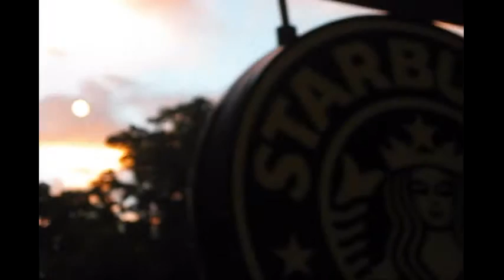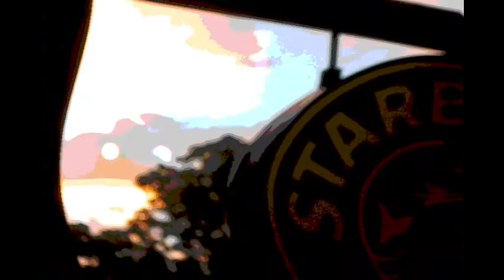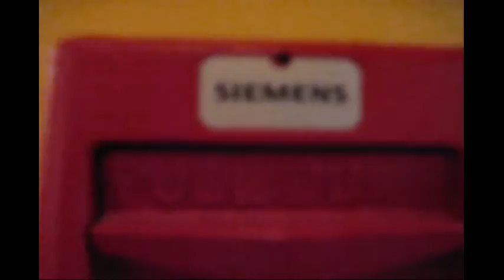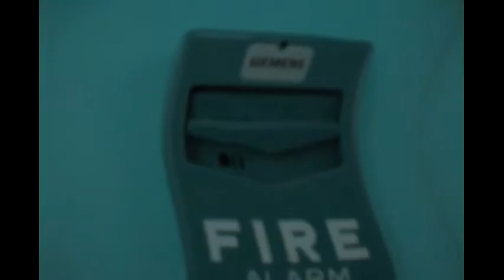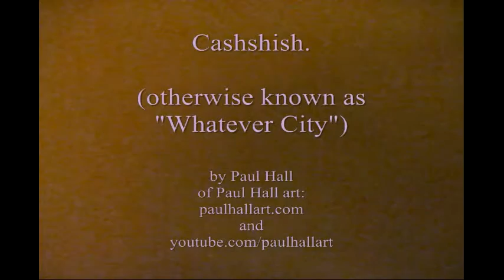Sociology, part 05, by paulhallart.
Social interaction with an increasingly synthetic environment, part 01.  By paulhallart.